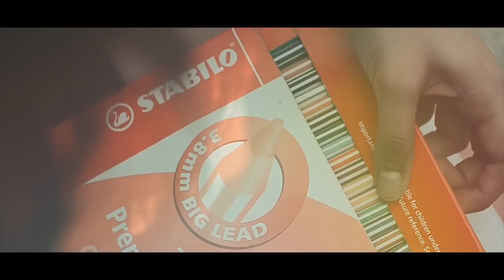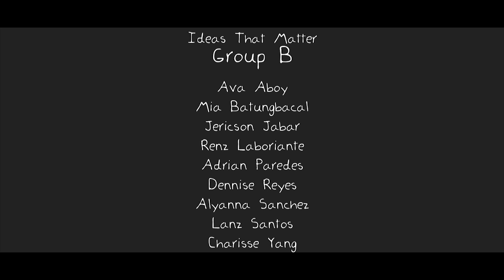Haraya By Grand Integrators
To make the people see the true colors and ambitions of the street children today, The Grand Integrators bring out the creativity from the Children of the Universe as they present "Haraya" the central thought of their short film.

This video is part of Ideas That Matter Advocacy Campaign Competition to be held on Saturday, 25 October 2014, at the Beato Angelico Conference Room, College of Fine Arts and Design.

The three judges for this semester’s academic competition include Migs Gutierrez, Art Director from McCann World Group Philippines; Stanley Chi, former Art Director of J. Romero and Associates Advertising and cartoonist for the Manila Bulletin and Arlyne Fernandez of Virlanie Foundation, one of the country's most respected NGOs.

This academic event is jointly-organized by the Advertising Department, led by Prof. Gigi Ocampo, of UST.